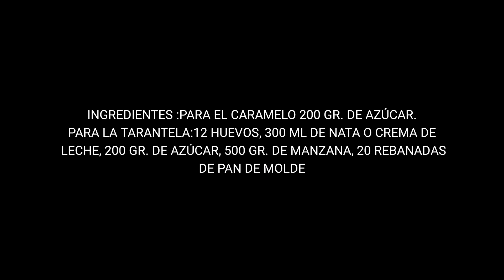💢💢TARANTELA💢💢BUDÍN DE PAN Y MANZANAS💢💢POSTRE ITALIANO CON RECETA ARGENTINA💢💢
💢💢TARANTELA💢💢BUDÍN DE PAN Y MANZANAS💢💢POSTRE ITALIANO CON RECETA ARGENTINA💢💢Esta delicia de origen italiano llamada tarantela está formada por gustos opuestos. Cuenta con la acidez de las manzanas que acompañada con la dulzura del caramelo da como resultado una delicia con mucha humedad
El postre tarantela es originario de italia pero es un clásico argentino, por lo general lo vamos a encontrar en las cartas de los bodegone. Este postre es un intermedio entre el budín de pan y un flan, el clásico tiene manzana pero podes hacerlo sin o variar la fruta. Este postre mejora su sabor si lo dejas estacionar en la heladera por lo menos un día, cosa difícil porque es muy rico. Para compartir o para comerlo solo, la tarantela es éxito asegurado, con un poco de crema batida o helado de crema lo llevamos al cielo.